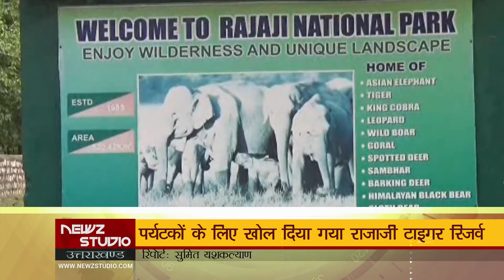हरिद्वार | पर्यटकों के लिए खुला राजाजी टाइगर रिज़र्व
हरिद्वार | जंगल सफारी के लिए प्रसिद्ध हरिद्वार का राजाजी टाइगर रिजर्व आज पर्यटकों के लिए खोल दिया गया है। राजाजी टाइगर रिजर्व हर साल मानसून सीजन में 05 माह के लिए बंद किया जाता है। लेकिन इस साल कोरोना के चलते पार्क को पहले ही बंद कर दिया गया था।